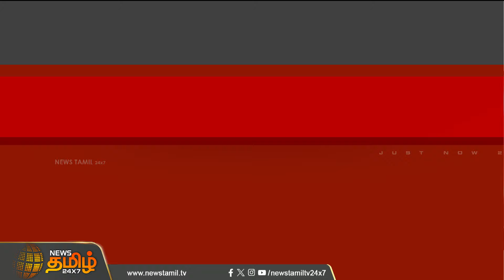புதிய டாடா ஆலைக்கு செப்., 28ல் அடிக்கல்...NewsTamil24x7 | Ranipet | TATA